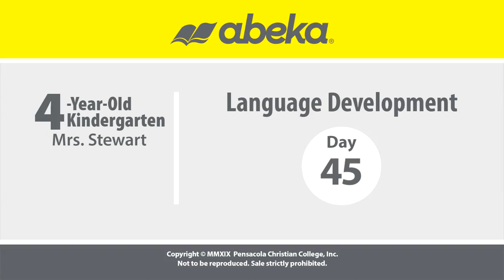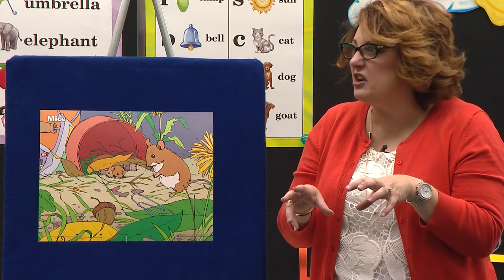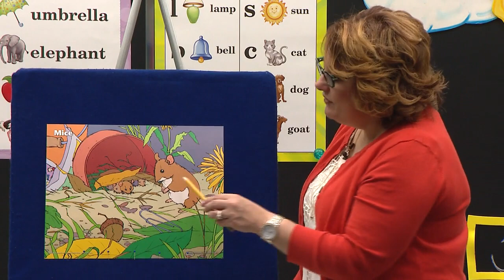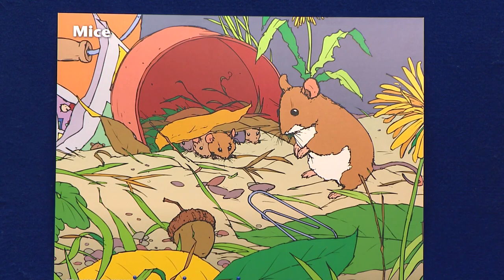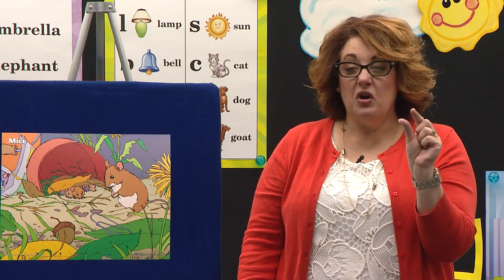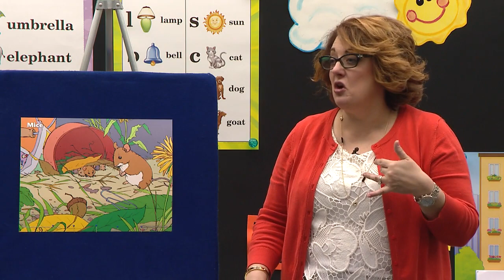LESSON 45 ABK K4 10 LANGUAGE DEVELOPMENT L45